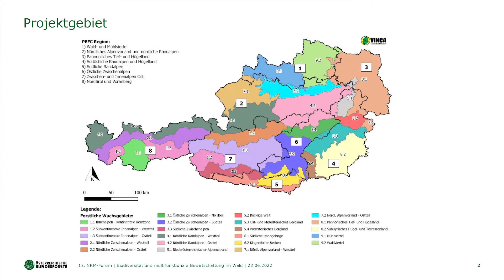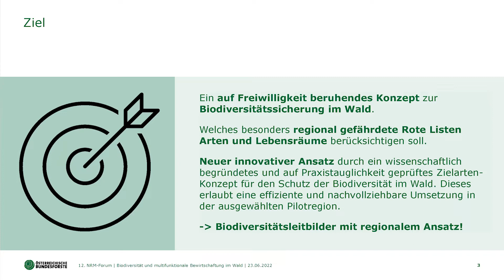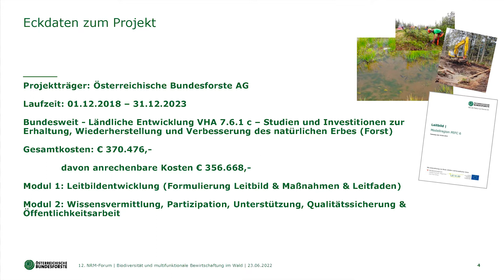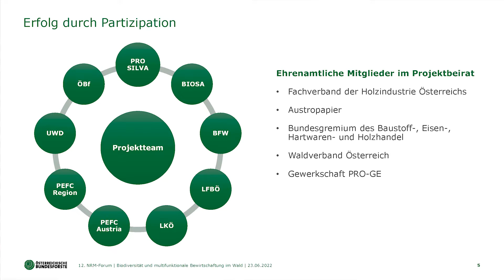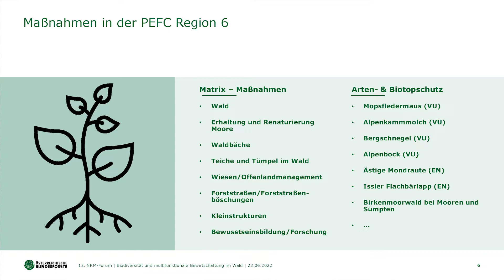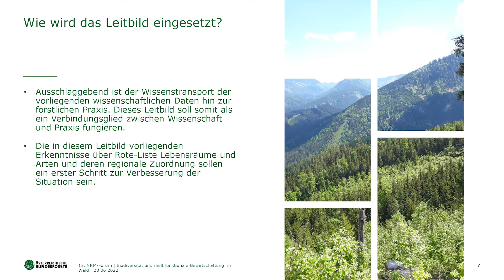ÖBf Naturraummanagement-Forum 2022 Vortrag Martina Schwantzer & Christian Fraissl